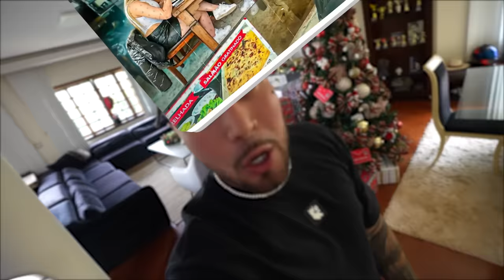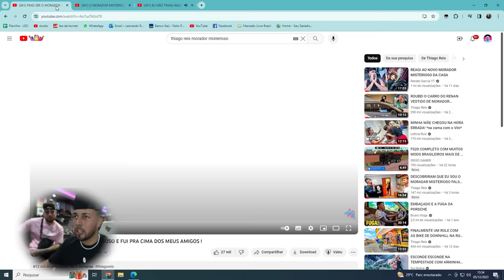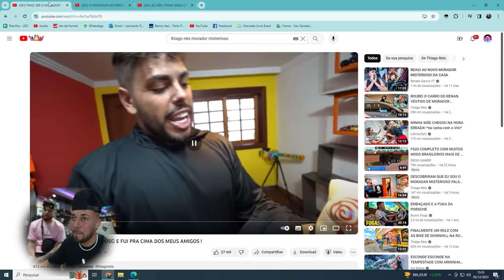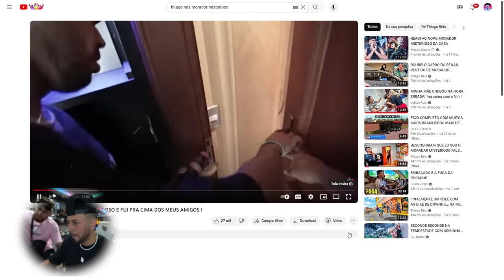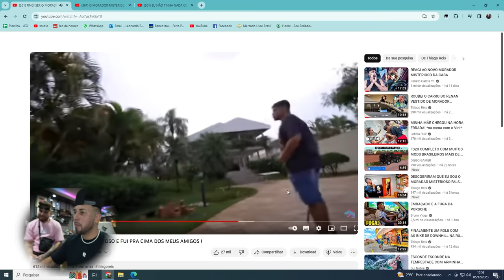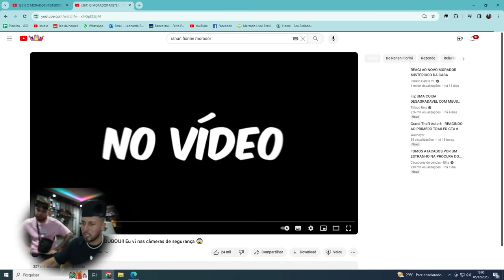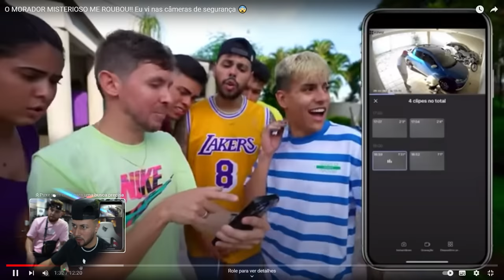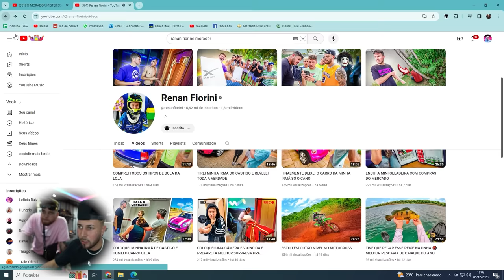RENATO - A gente não aguenta mais esse morador misterioso !! * vamo expulsar ele * 😡